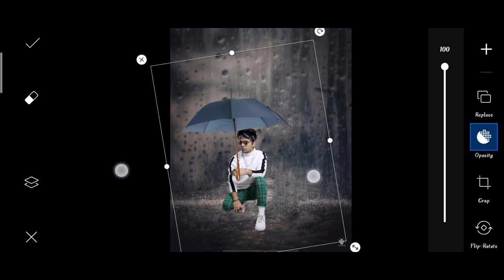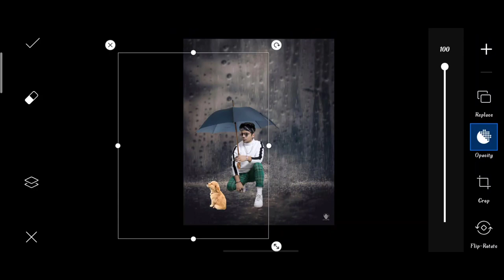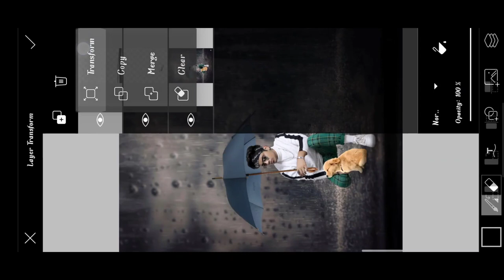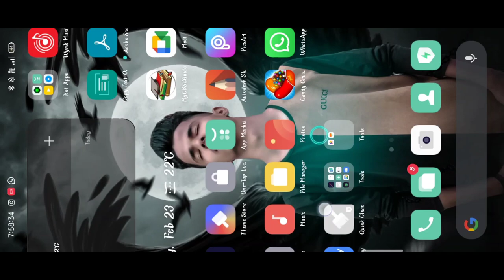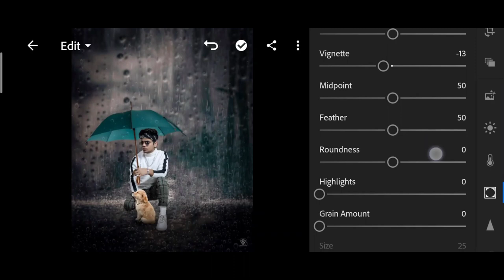Pranav PG new rain photo editing | Pranav PG new viral photo editing | Pranav PG Instagram Editing